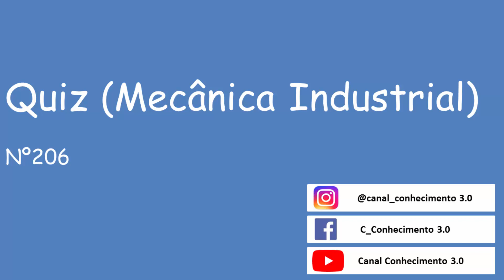Quiz Mecânica Industrial - Vídeo 206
- Elétrica;
- Manutenção Mecânica;
- Usinagem;
- Desenho Técnico;
- Elaboração de Plantas;
- Automação;
- Metrologia;
- Matemática;
- Física;
- CLP;
- E outros...